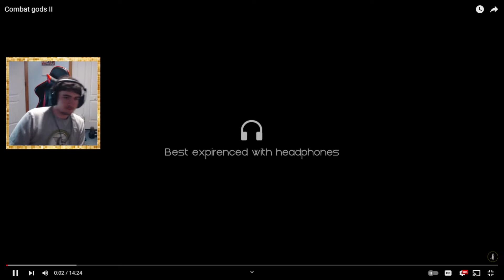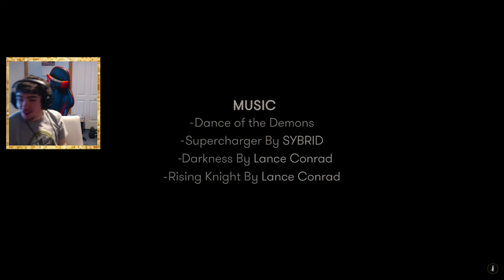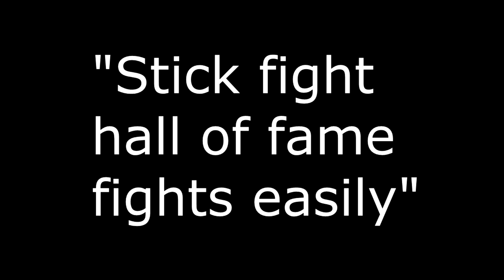"THE BEST STICK FIGHT ANIMATION!" Combat Gods 1&2 Reaction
My Reaction to Combat Gods 1 and Combat Gods 2. Both are animations by
Jhanzou. This is not my first ever time watching Combat Gods 1 but it is for Combat Gods 2. Hope you enjoy my reaction taken from a recent stream.

Original Videos

I edit a lot of parts out . So don't forget to check the original show out itself. Support the creators!

Music